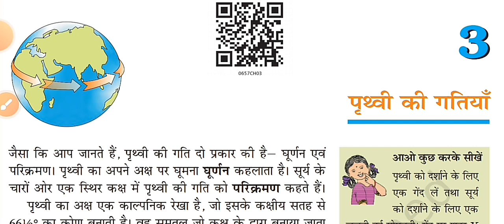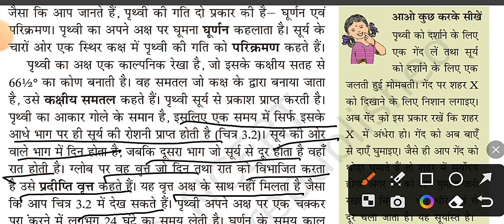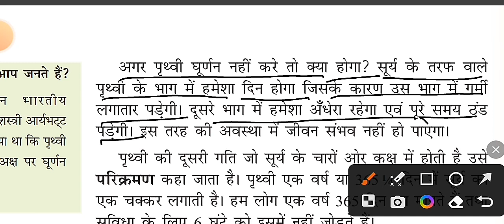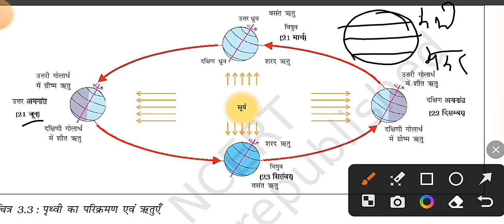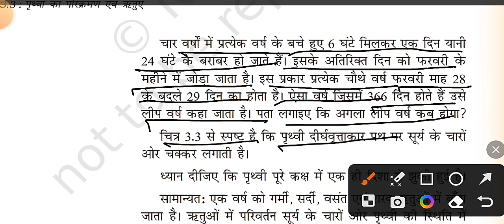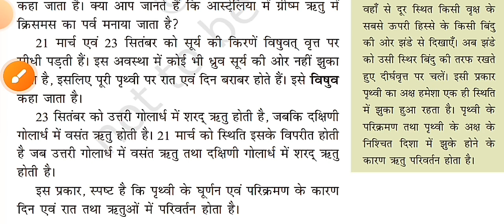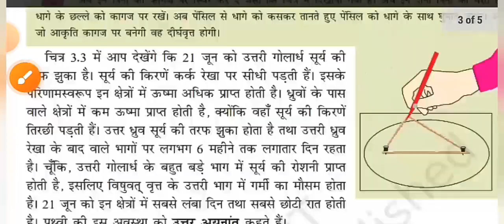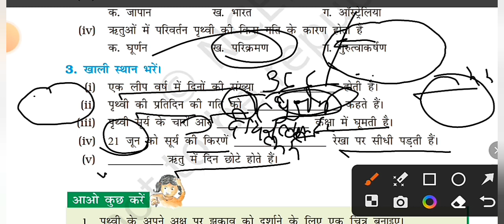एनसीईआरटी भूगोल कक्षा 6 पाठ पृथ्वी की गतियां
NCERT geography class6 chapter 3
geography excercise
important questions
bpsc tre
IAS PCS
uppcs
upsssc
ssc
imp concepts
basic geography
simple explanation
book reading
other competitive exam geography